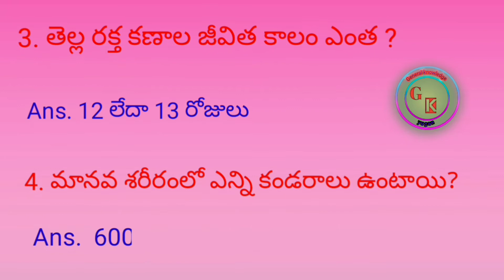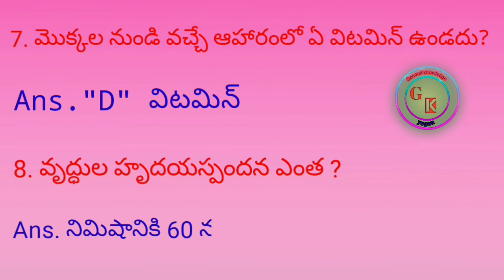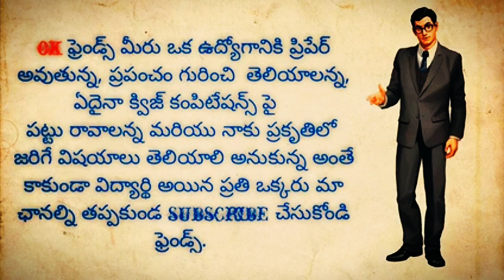లాలాజలంలోని ఎంజెమ్ ఏది || General knowledge